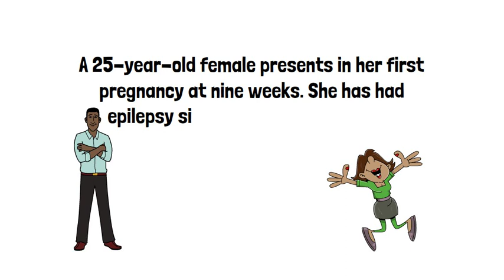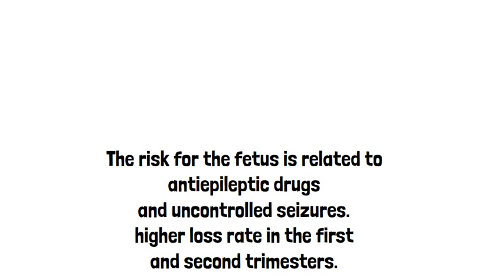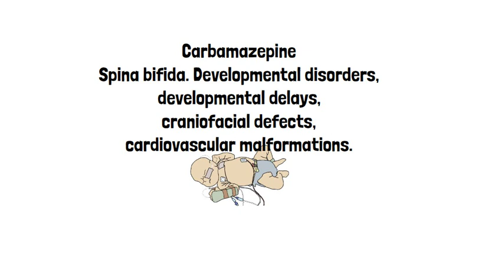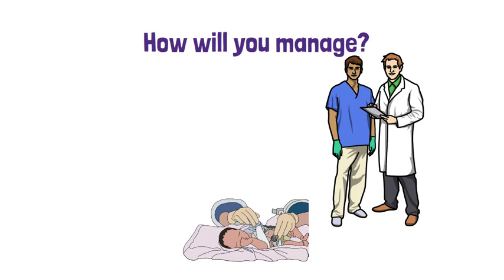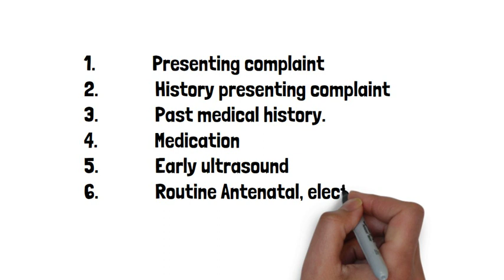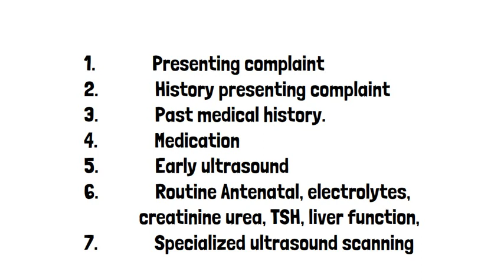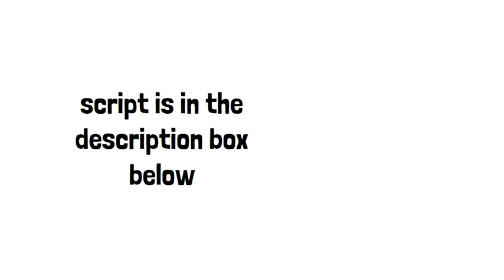HOW TO MANAGE PREGNANCY WITH EPILEPSY | FCPS MCPS | MRCOG | TOACS | @rahat2021 | Aqorn learning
Epilepsy is in her first pregnancy.  Discuss the impact of epilepsy on pregnancy and use of anti-epileptic drugs.
What are the risks of epilepsy for the pregnant mother and the fetus?
Epilepsy is a condition produced by disordered electrical activity in the brain.
There may be a change in the seizures during pregnancy, and they may increase or decrease in frequency. The risks of epilepsy for mothers are related to uncontrolled seizures. If the mother's seizures are well controlled, her risk remains low. The risk for the fetus is related to antiepileptic drugs and uncontrolled seizures in mother. There has been a higher loss rate in the first and second trimesters.
Carbamazepine is a commonly used drug during epilepsy. However, rarely it may cause fetal harm when administered to pregnant women. Epidemiological data suggest an association between the use of this drug during pregnancy and congenital malformations, including spina bifida. Developmental disorders, developmental delays based on neurobehavioral assessments, and congenital anomalies (e.g., craniofacial defects, cardiovascular malformations, and anomalies involving various body systems) have also been reported.
Valproic acid is also used to manage epilepsy, but it is associated with major congenital malformations, particularly neural tube defects (e.g., spina bifida). In addition, Valproate can cause decreased IQ scores and neurodevelopment disorders following in utero exposure.
How will you manage the pregnant girl with epilepsy?
General comments: A team consisting of obstetrician, pediatricians, and neuro-physician should monitor the patient regularly. The pediatrician's role is to counsel the couple and care for the baby after delivery.
Specific comments:
On first visit couple is counselled. The husband and family play an essential role during the pregnancy and ensure the pregnant girl does not participate in any activity that can put her at risk. They should also report urgently if they note any increase in seizure frequency.
 Clinical history is obtained.
11. Presenting complaint
12. History of presenting complaint
13. Past medical history. History of treatment of epilepsy and patients’ response to treatment. Is the patient free from seizures currently?
14. Medication being taken now. Dose and recent plasma levels of the
drug.  Need for change of medication and urgent referral to neuro-physician. Because of the fetal risk associated with these medications, monitor the plasma levels to ensure maintenance at the therapeutic level.
15. Early ultrasound.
16. Routine Antenatal investigations. Laboratory testing for baseline electrolytes, creatinine urea, TSH, liver function,
17. Specialized ultrasound scanning for fetal anomalies.
18. Close and strict monitoring of the pregnancy.
19. Planning of labor and delivery will depend on the progress of the pregnancy. There is an increased risk of induction of labor. The second stage of labor is facilitated and shortened to reduce stress on mother. After the mother delivers, usually, they cannot breastfeed due to the risk of antiepileptic drugs being passed on to baby.
20. The couple should use a barrier method of contraception. What contraception should you prescribe after puerperium?
1. Schmidt D, Canger R, Avanzini G, Battino D, Cusi C, Beck-Mannagetta G, Koch S, Janz D. Change of seizure frequency in pregnant epileptic women. Journal of Neurology, Neurosurgery & Psychiatry. 1983 Aug 1;46(8):751-5.
2. Richmond JR, Krishnamoorthy P, Andermann E, Benjamin A. Epilepsy and pregnancy: an obstetric perspective. American journal of obstetrics and gynecology. 2004 Feb 1;190(2):371-9.
4. Beghi E. The epidemiology of epilepsy. Neuroepidemiology. 2020;54(2):185-91.
5. Crawford P. Best practice guidelines for the management of women with epilepsy. Epilepsia. 2005 Nov;46:117-24.